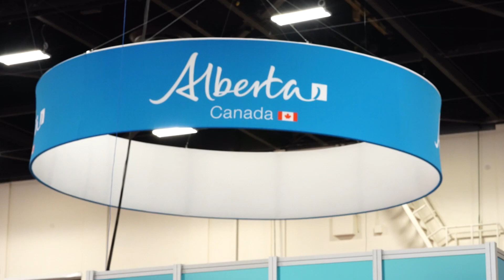Propane: The Right Energy Choice Towards Net Zero | Superior Propane Global Energy Show 2023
There are numerous reasons why propane is an ideal fuel in the transition towards Net Zero: Firstly, propane is locally produced fuel that is low in emissions, while ensuring reliable performance and strong energy output for both residential and commercial use across Canada. It's not just a reliable energy source; propane's existing infrastructure is already in place, ready to be leveraged to reduce emissions immediately without the need for significant infrastructure investments. Propane tanks operate independently, making them an optimal choice for rural Canadians. They provide a cost-effective solution for fueling businesses and homes, offering lower fuel and appliance maintenance costs compared to other common fuels. Propane's versatility extends to a wide range of commercial and industrial applications, including heating, power generation, water heating, running appliances, and fueling auto propane for fleets, all while supporting the transition to zero emissions.

These advantages are pivotal as Canada moves towards net zero. Propane is an essential player in this journey, being readily available, efficient, and low in carbon emissions. Rick Carron, President of Superior Propane, highlighted propane's role in achieving sustainable energy goals at the Global Energy Show 2023.